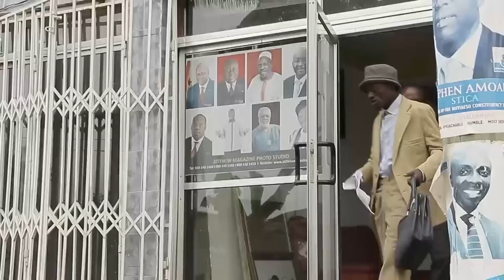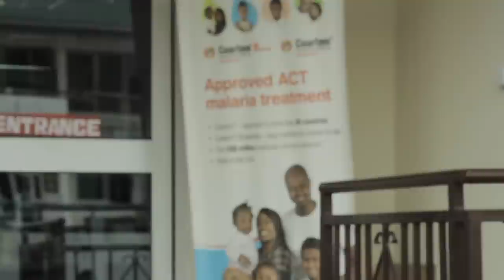KABI MA ME LATEST KUMAWOOD TWI GHANA MOVIE